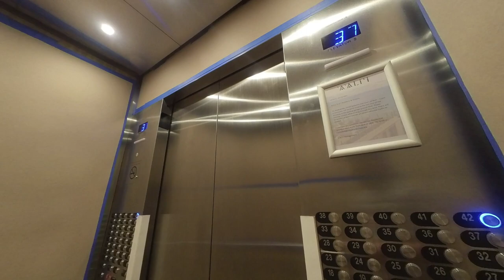[ハワイ不動産]カカアコ新築コンド アアリイの驚くべきアメニティたちの使い方